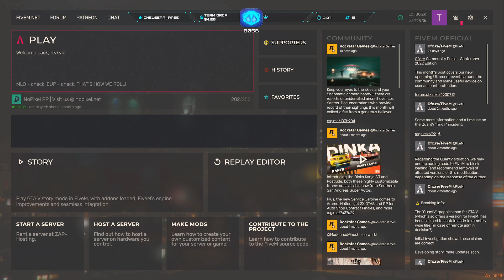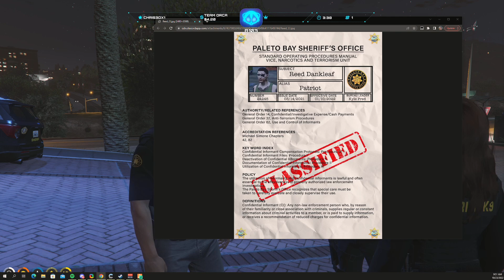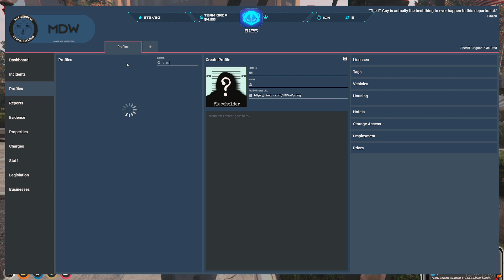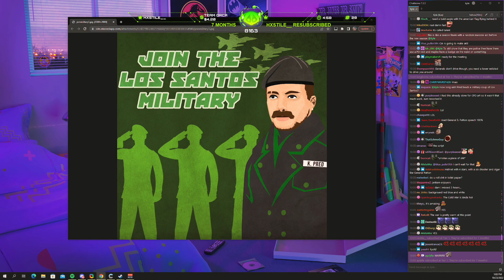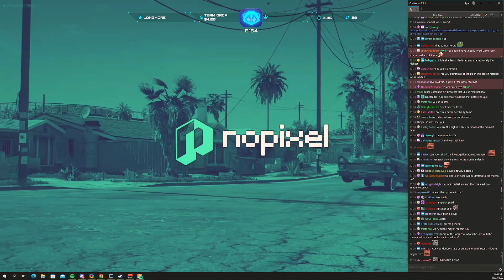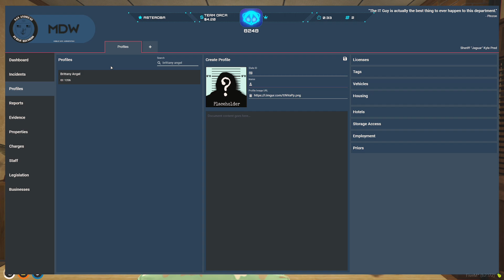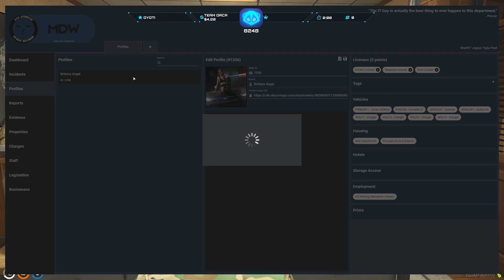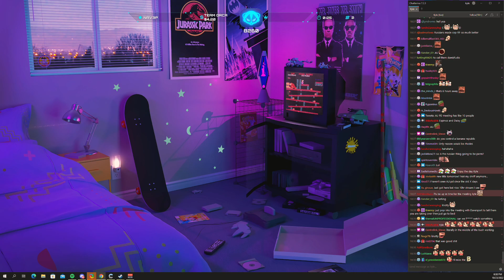Kyle - 2022-10-23 - FAREWELL PBSO , HELLO CPD THE FINAL DAY OF SHERIFF KYLE PRED - nopixel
Reupload from Kyle on Twitch

Title change timestamps:
00:00:00 - FAREWELL PBSO , HELLO CPD THE FINAL DAY OF SHERIFF KYLE PRED - nopixel
05:02:59 - COLD WAR , WW3 IS AROUND THE CORNER GNERAL KYLE PRED - nopixel